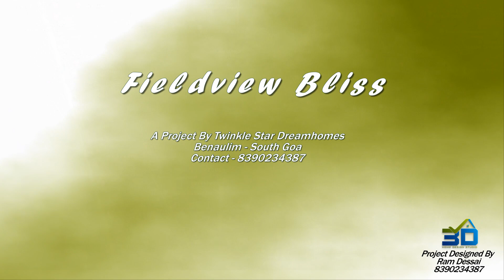field view bliss (Twin villa)